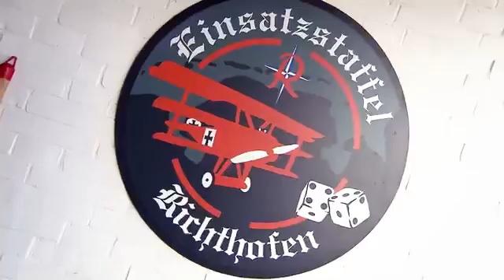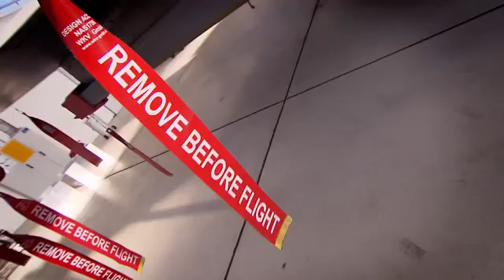Ausbildung als It-Systemelektroniker/-in bei der Bundeswehr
Ausbildung als It-Systemelektroniker/-in bei der Bundeswehr, jetzt informieren und bewerben